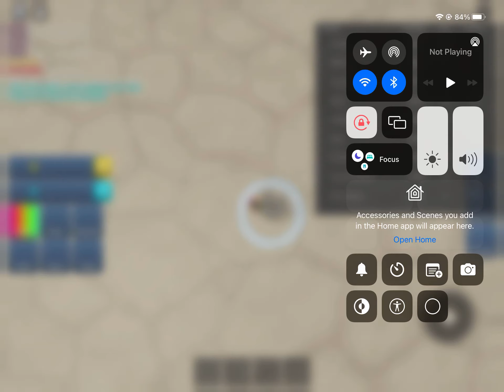My first simulator